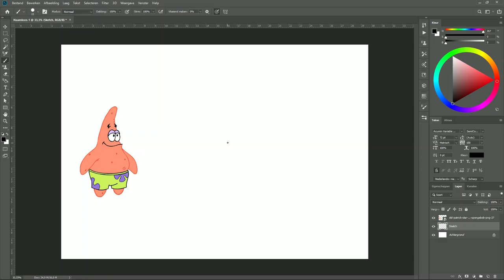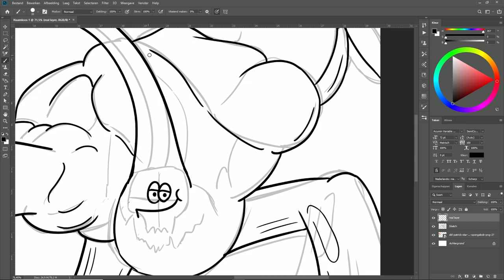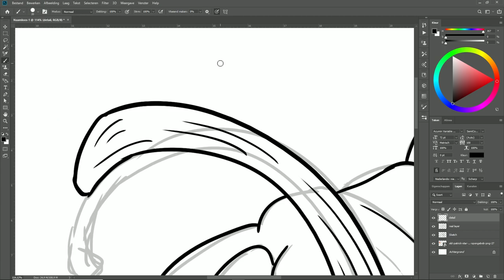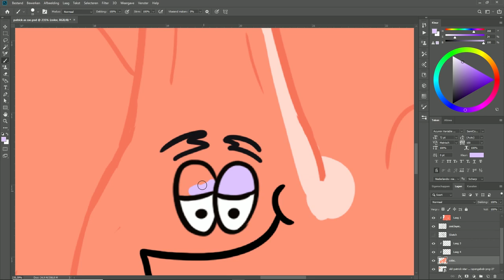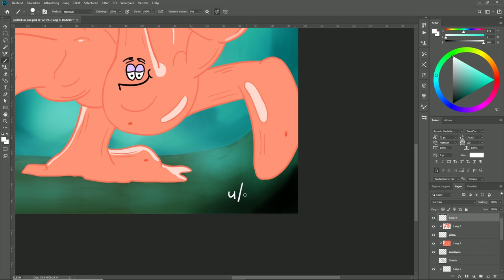Drawing Patrick as a League of Legends Champion PART 5. Zac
In this Video I will show you a Speedart of Patrick as League of Legends Champion Zac!

This post was and still is inspired by the subreddit r/LeagueofMemes in which you were supposed to draw over a picture of Patrick with your favorite champion. In this series I try to create at least one new League of Legends champion a day as if they were Patrick. If you want to watch the other League of Legends Speedarts that I have done, they are in the playlist below:

PS: If you're wondering why I'm making this video, the channel name says it all..